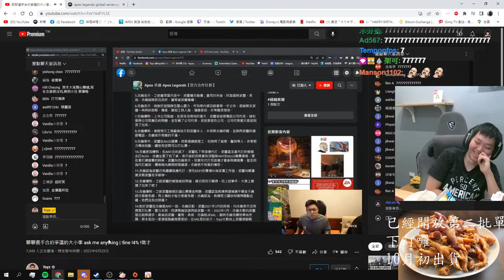最新企畫-跟杰倫約鐵籠戰 😄 - APEX LEGENDS ITA